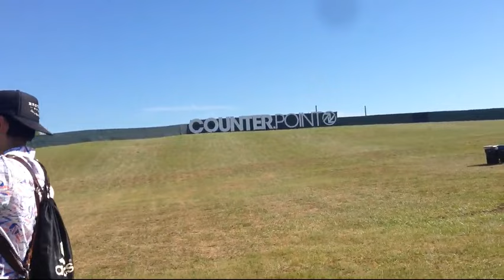Jerry on the Moon at CounterPoint 2015!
Opening up the Underground Stage on Friday at 5 pm, Jerry on the Moon's initial audience of family and friends quickly grew as their sound reached out to festival-goers ready for some tunes! This is just an iPhone video and ends 10 minutes early, but it captures the spirit of the day; you can see the crowd grow as the band plays on!